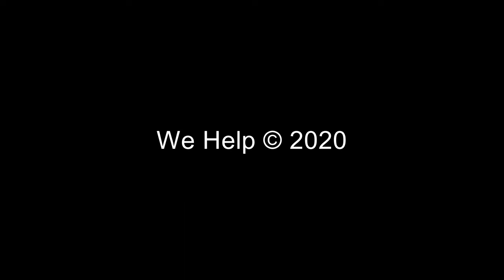സുകുവിന്റെ ശ്യാമള™ | web series | comedy | 008